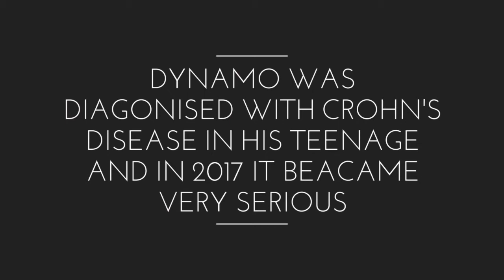Dynamo Magician Luxurious Lifestyle 2020, Biography,Family,Career,Networth,house,Cars Collection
Dynamo Full Lifestyle 2020
Biography
Family
Networth
House
Cars Collection

All Photos Has Been Taken From Google

Keep Watching With Me Some Of The Popular Celebrities Lifestyle